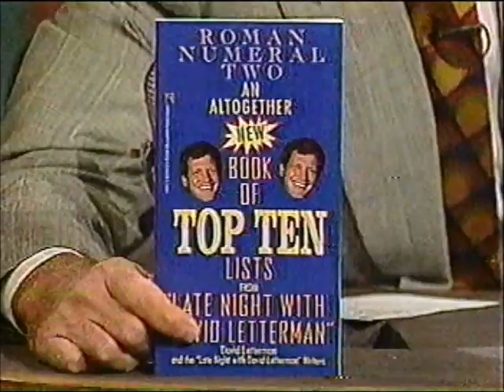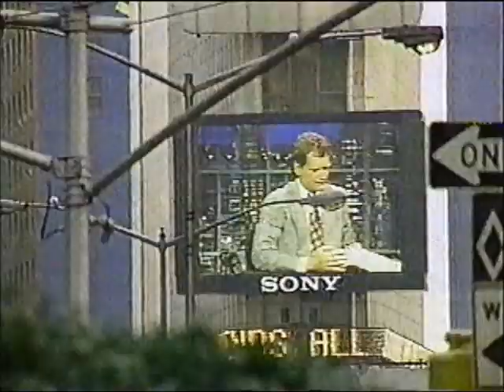Vintage Letterman - Dave Calls a Pay Phone in Times Square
Free Gap Shirts
Top Ten Book
Pay Phone in Times Square

May 1992